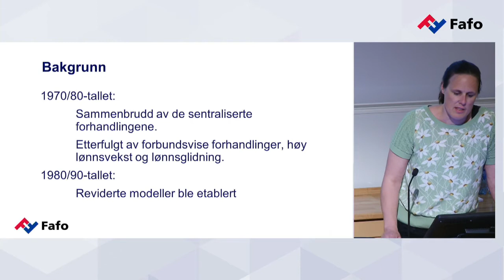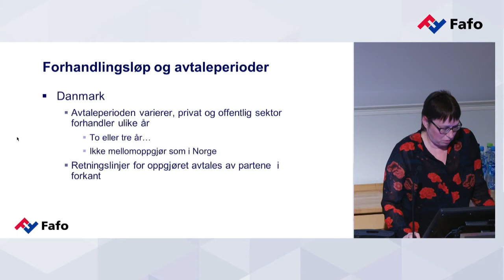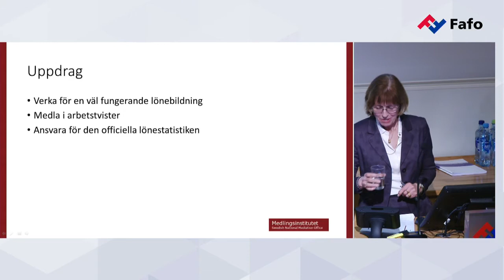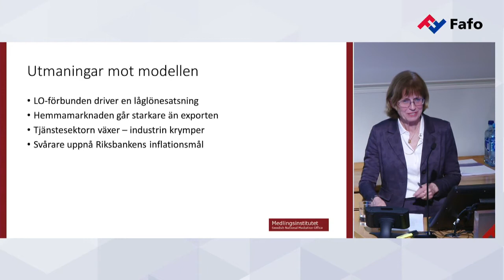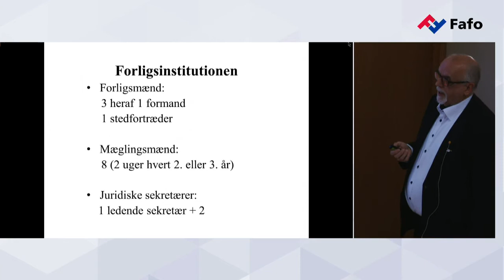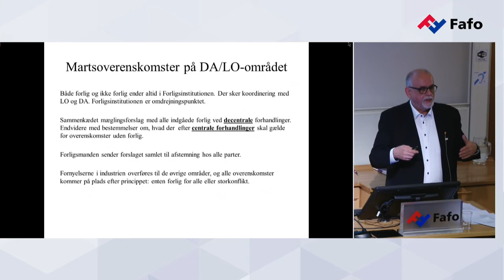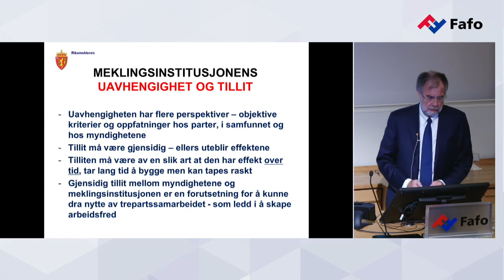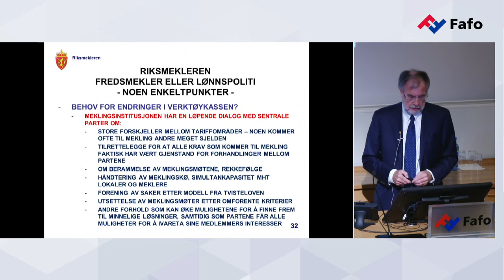Fredsmekler og politi – de nordiske meklingsinstituttenes rolle i lønnsforhandlingene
I lønnsoppgjørene spiller meklerne ofte en sentral rolle for å komme fram til en løsning og sikre arbeidsfreden. Norge, Sverige og Danmark har meklingsinstitutter som også bidrar til koordinering mellom ulike tariffområder. På dette seminaret vil lederne for de tre nordiske meklingsinstituttene fortelle om sin rolle, og vi vil også se på hvilke utfordringer de står overfor.

I Norge, Sverige og Danmark legger den konkurranseutsatte industrien rammen for de etterfølgende tariffområdene. Vi omtaler dette som frontfagsmodellen. Denne støttes av ulike institusjoner og reguleringer, med meklingsinstituttene som en viktig brikke.

Meklerne skal hjelpe partene med å komme til enighet, og opptrer dermed som fredsmeklere. Denne rollen kan utfordres ved at meklingsinstituttene også skal bidra til å sikre oppslutning om frontfagsrammen, altså en form for politifunksjon.

På dette seminaret ser vi nærmere på likheter og forskjeller mellom de nordiske meklingsinstituttene, og hvordan man tross ulike systemer klarer å ivareta en koordinert lønnsdannelse.

Program
Velkommen ved Åsmund Arup Seip, Fafo

Frontfagsmodellene i Norden ved Fafo-forskere Kristin Alsos og Kristine Nergaard

Medlingsinstitutet i Sverige ved generaldirektør Carina Gunnarsson

Pause

Forligsinstitutionen i Danmark ved ledende sekretær Birger Stein Christensen

Riksmekleren i Norge ved riksmekler Nils Dalseide

Diskusjon om ordningene i de tre landene

Møteleder: Åsmund Arup Seip, Fafo